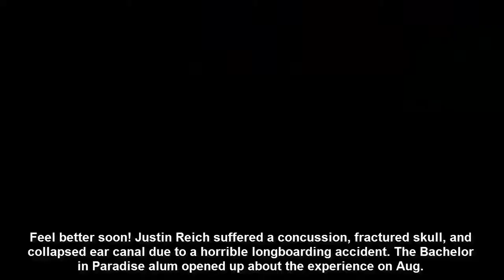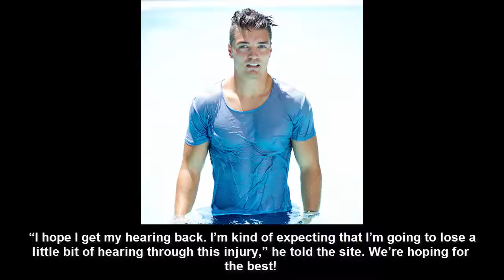‘Bachelor In Paradise’ Star Justin Reich Cracks Skull During Horrific Longboard Accident